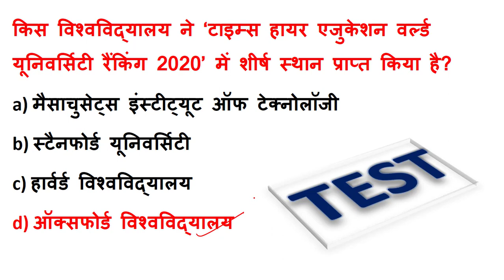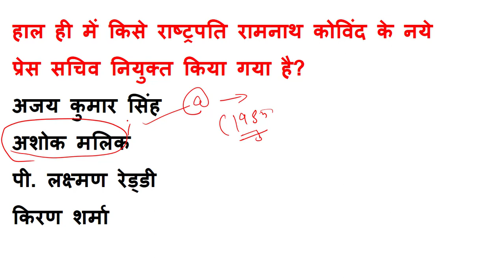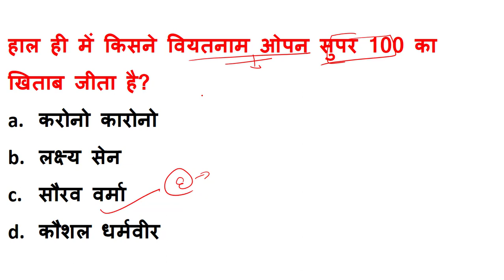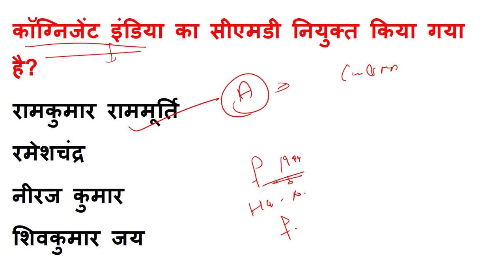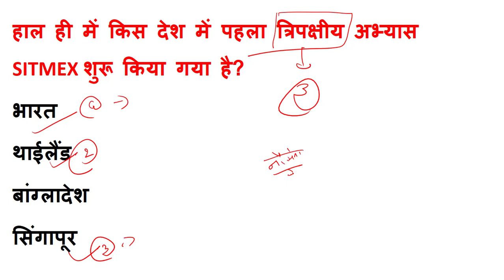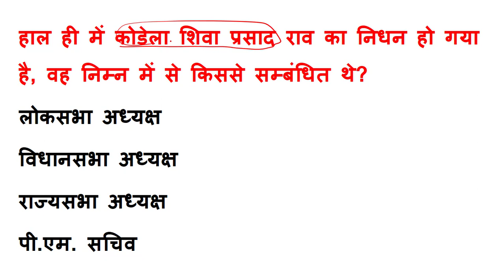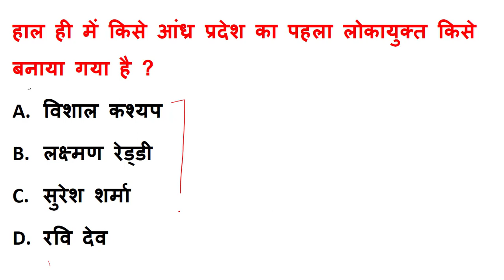Daily current affairs of 18 september 2019 in hindi | current affairs quiz in hindi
In this lecture we will discuss today 18 september current affairs in hindi.